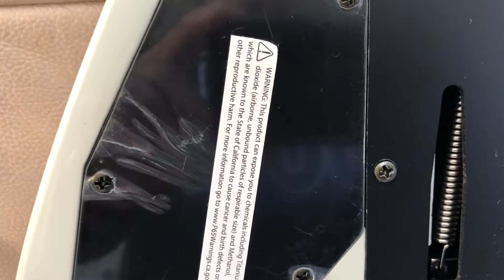Ala Kirk Hammett Guitar Of Metallica Esp M-200 Guitar Review Metallic grey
FEATURES
Gloss-finished solid mahogany body
25.5"-scale maple neck with 24-fret, 13.78"-radius roasted jatoba fingerboard
ESP-designed LH-150 humbuckers, 3-way pickup selector
LTD by Floyd Rose locking tremolo system, LTD tuners
SPECIFICATIONS
Body
Body shape: Double cutaway
Body type: Solid body
Body material: Solid wood
Top wood:
Body wood: Mahogany
Body finish: Gloss
Orientation: Right handed
Neck
Neck shape: Extra thin U
Neck wood: Maple
Joint: Bolt-on
Scale length: 25.5 in.
Truss rod: Dual-action
Neck finish: Gloss
Fingerboard
Material: Roasted Jatoba
Radius: 13.78 in. (350mm)
Fret size: Extra-jumbo
Number of frets: 24
Inlays: Dot Offset
Nut width/material 1.69 in. (43 mm) Locking
Pickups
Configuration: HH
Neck: LH-150N
Middle:
Bridge: LH-150B
Brand: ESP
Active or passive pickups: Passive
Series or parallel: Parallel
Piezo: No
Active EQ: No
Special electronics:
Controls
Control layout: Master volume, tone
Pickup switch: 3-way
Coil tap or split: No
Kill switch: No
Hardware
Bridge type: Tremolo/Vibrato
Bridge design: Floyd Rose with locking nut
Tailpiece: Not applicable
Tuning machines: LTD
Color: Black